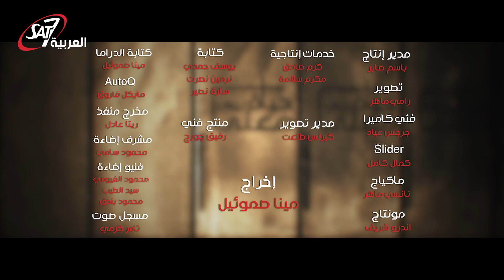ازاي نعيش حياة ليها معنى؟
برنامج حياه ليها معنى الحلقة الثالثة عشر بعنوان ازاي نعيش حياة ليها معنى بتاريخ 31 اكتوبر 2022